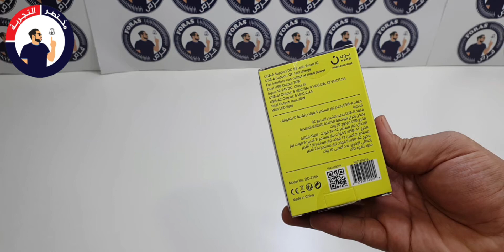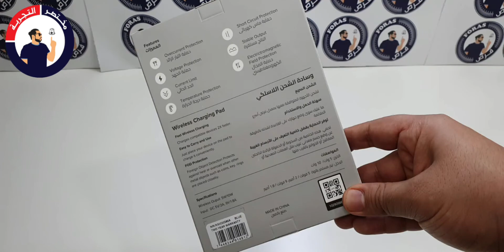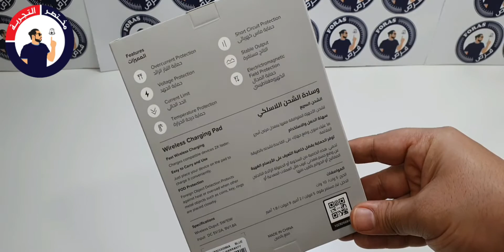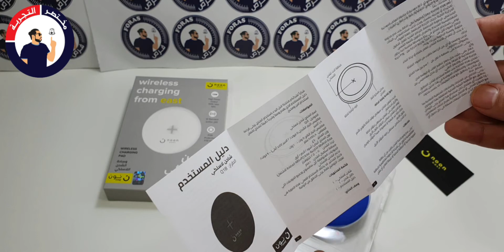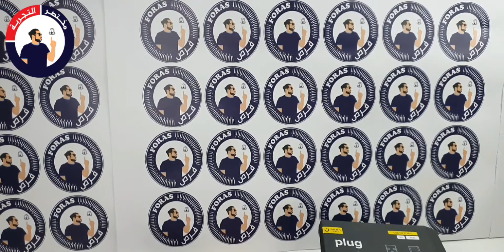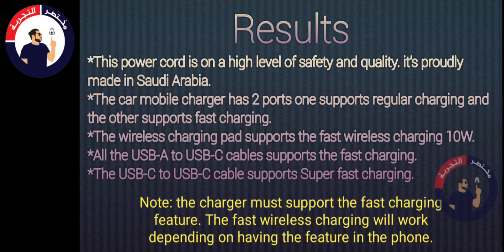مراجعة سريعة لشواحن واسلاك إيست من نون || Quick review to the mobile accessories by East Noon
✨ نسعد بخدمتكم وتواصلكم 😎☝🏼
00:00
00:55 شاحن السيارة
01:55 الشاحن الاسلكي
03:47 الأسلاك
06:19 النتائج "مختصر التجربة"

                      😀👏🏼 دمتم بخير 💐
🚀 🤩 أسس متجرك الإلكتروني على منصة سلة وانطلق في عالم التجارة الإلكترونية.
💰⏬ قلل تكاليف التأسيس واستخدم كود الخصم: S4LRXBV5